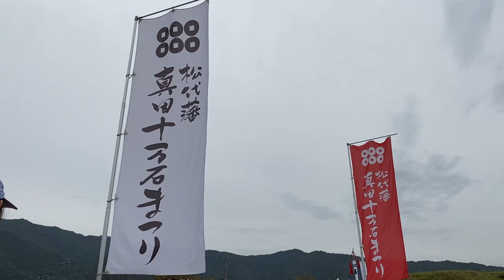第68回 松代藩真田十万石まつり 勢獅子 松代城址前にて 令和5(2023)-10-08 [松代テレビ局]